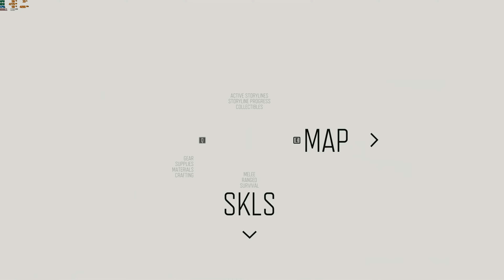Days Gone [4K/60fps] (Survival II , No Checkpoints , No Upgrades , No Damage) 91 COPELAND'S CAMP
Part 91 of the game on the hardest difficulty,with No Checkpoints Restart,No Skills,No Upgrades & with No Damage Taken.

►►► BASIC INFO ◄◄◄

Game: Days Gone (2019)
Developed by: Bend Studio
Published by: Sony Interactive Entertainment
Difficulty: Survival II (hardest)
Video Quality: 2160p/60 FPS

►►► EPISODE 91: COPELAND'S CAMP ◄◄◄

►►► GAME DETAILS ◄◄◄

Days Gone Gameplay Part 91 of the Days Gone Full Game Story Campaign including a Review, Intro and Mission 91 for PC. My 2019 PC Days Gone Gameplay will feature all Full Game Storylines for Deacon, Sarah and Boozer. This Days Gone Gameplay includes a Review, Story Missions, Campaign Chapters, Single Player, Cinematics, Cut Scenes, Storylines, Collectibles, Characters, Trophies, Nero Intel, Radio Free Oregon, Tourism, Historical Markers, Herbology, DLC, Survival Mode and more until the Ending of the Single Player Story. Thanks Sony for giving me Days Gone!

Days Gone is set in a post-apocalyptic open world, played from a third-person perspective. The player controls Deacon St. John (Sam Witwer), a former outlaw-turned-drifter and bounty hunter who prefers life on the road to wilderness encampments. The game takes place two years after a global pandemic occurred almost wiping all of humanity, and transformed millions of others into "Freakers", mindless zombie-like creatures that are quickly evolving.